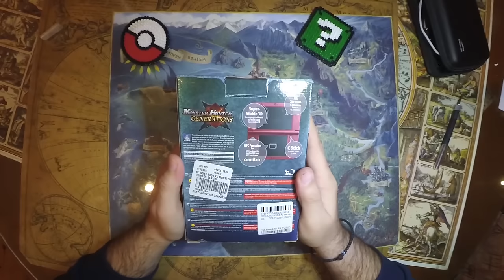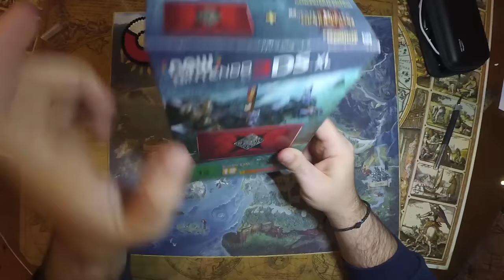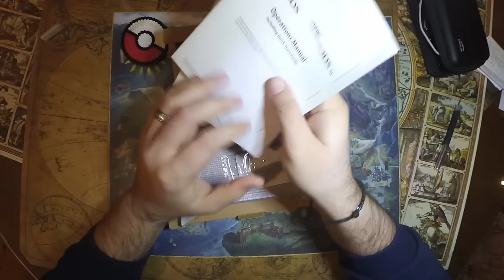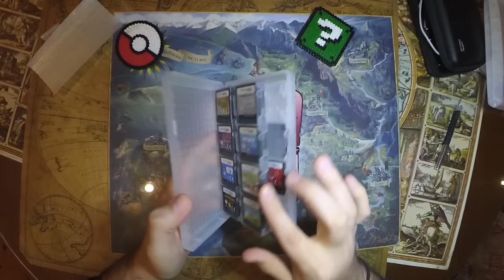New 3DS Monster Hunter Edition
📌Και να που ήρθε η ώρα να κυλήσω και γω στον κόσμο του New 3Ds XL. Eίναι η ειδική έκδοση Monster Hunter Generations , την οποία και βγήκα μεταχειρισμένη στο Insomnia.gr

🔊 Intro:
331Erock